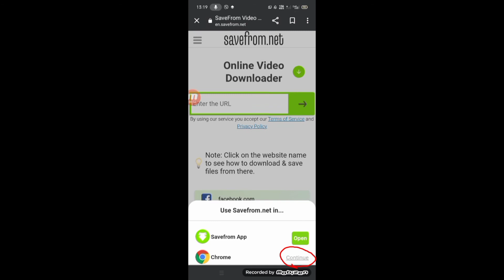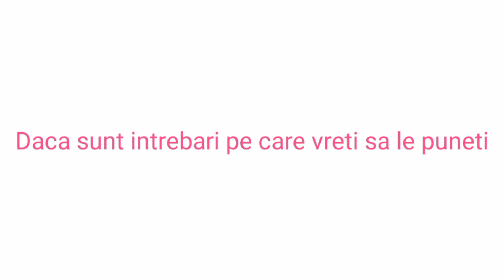Primul tutorial || Cum sa descarci un short de pe YouTube fara o aplicatie anume